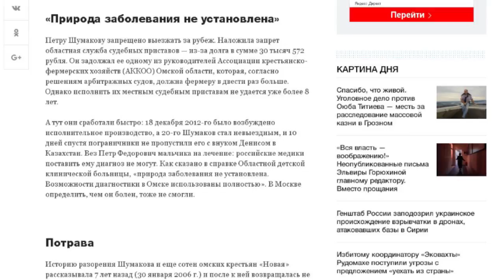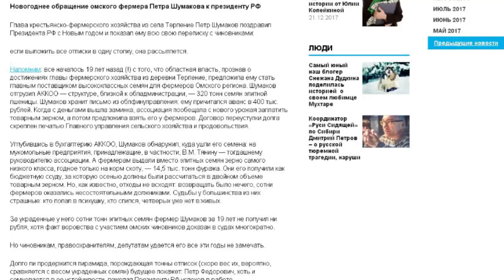Омские фермеры нынешней весной отказываются сеять зерновые в целях экономии